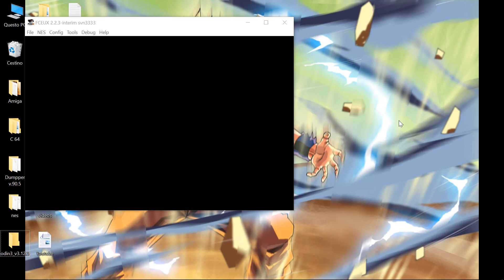NES FCEUX Super Mario Bros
Nintendo
Windows 10 x64 / FCEUX v2.2.3 svn 3333 / Laptop / MSI